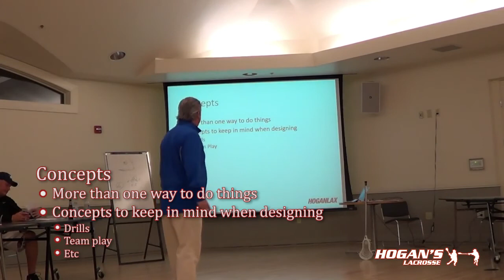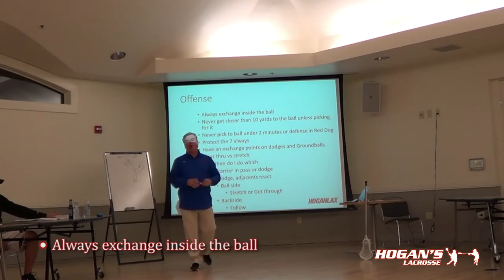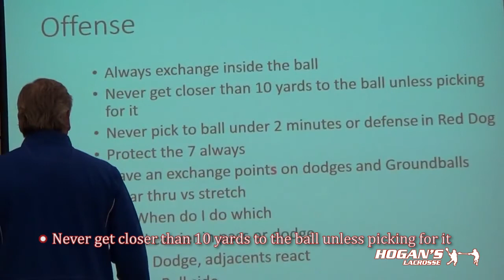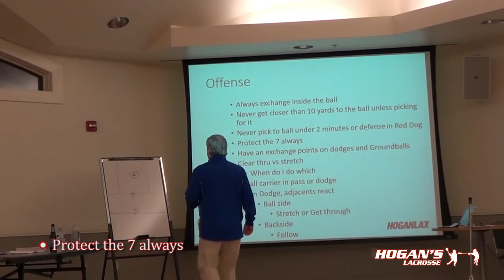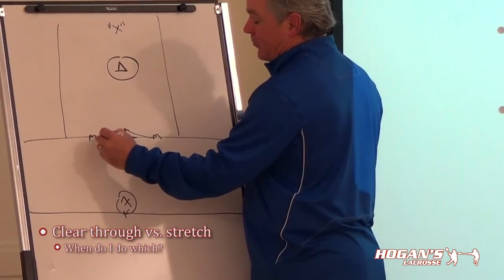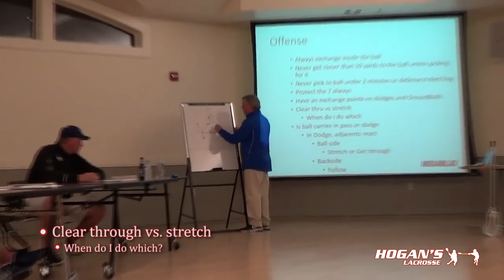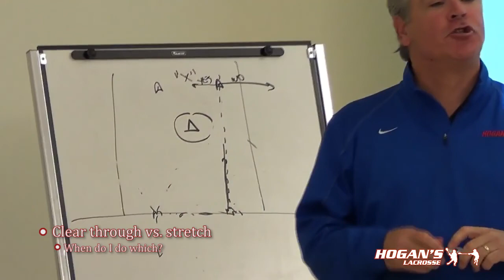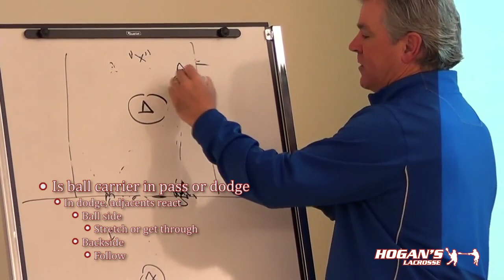Practice Planning: Team & Offensive Concepts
HoganLax provides developmental opportunities for lacrosse players and coaches through hosting and organizing tournaments, club teams, and team training.